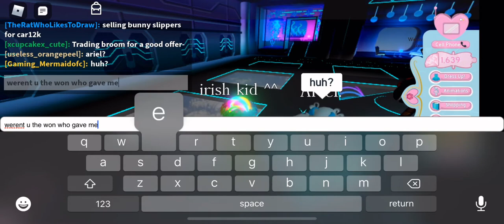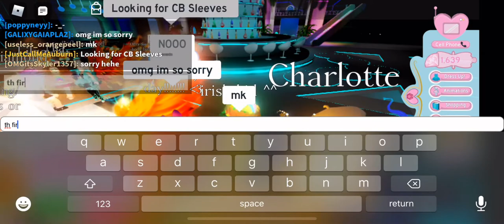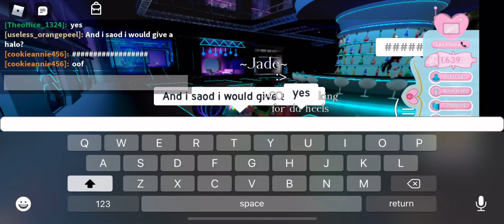ROYALE HIGH HONESTY TEST!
Hey guys today we are going to be doing a honesty test in rh! This is my first vid and im so excited!
All edits are made with VideoShop.